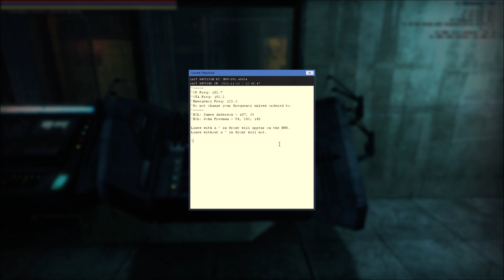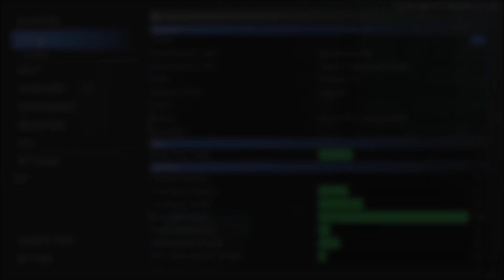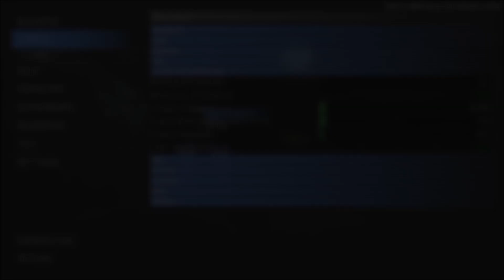Helix: Combine Technology Overlay (Clockwork Port)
Combine Technology Overlay, or CTO for short, originally created by Trudeau for the Clockwork framework, has been ported to Helix. This port brings all the original features of the plugin to Helix along with some minor optimizations to bring it up to today's standards.

The Half-Life 2 Roleplay Hub is the un-official centralized hub for Half-Life 2 Roleplay. It was founded in October 2019 with the aim to unite all remaining active Half-Life 2 Roleplayers together. Half-Life 2 Roleplay, as both a gamemode and as a wider community, has persisted for over 10 years. It’s a community that has given us a lot of great experiences, detailed discussions, and long-lasting friendships. In the spirit of ensuring our passion perseveres – and remains accessible to all, we want to put our differences aside and bring everyone together in order to extend this scene's lifespan as much as we can.